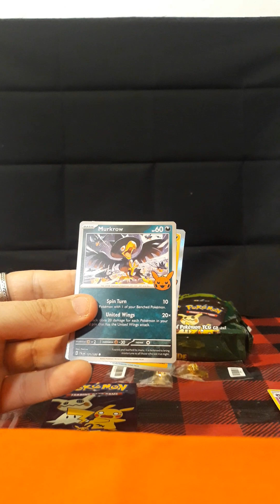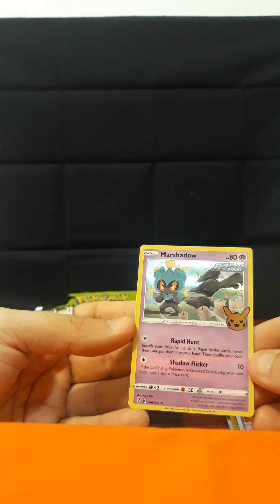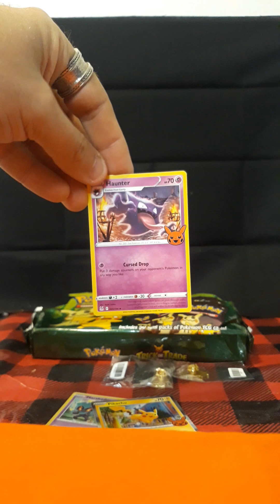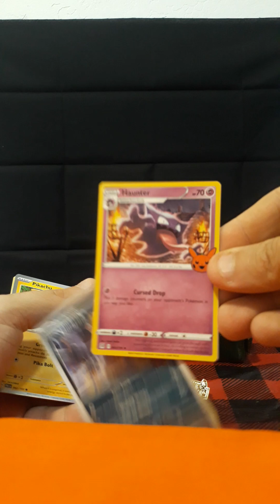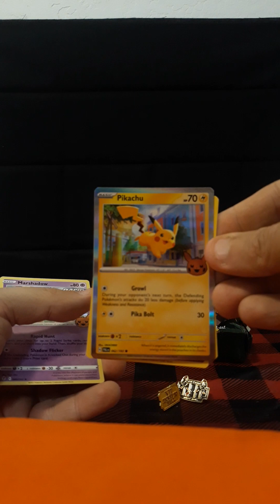13 days of Halloween celebration day 5 of 13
October 23rd, 2023. after a card reveal there is a little surprise, if you're interested keep watching.